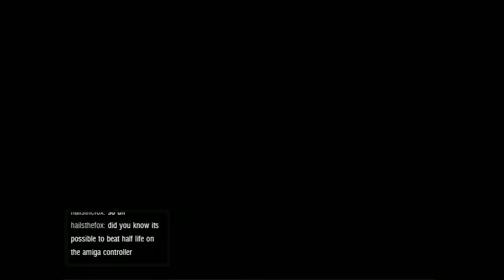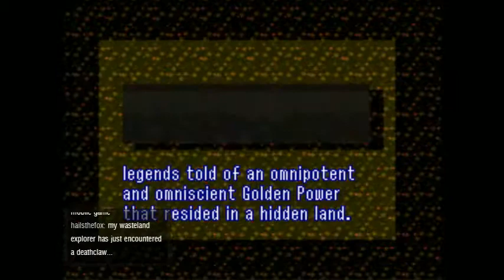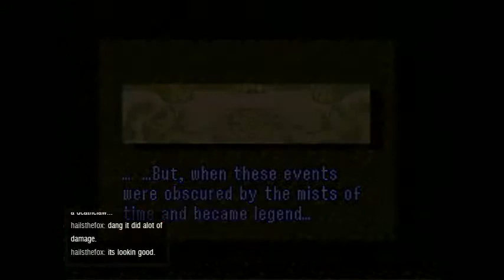][|V||?3|2][4|_ Playing SNES Ep.402 Ch.1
][|V||?3|2][4|_ Playing Super Nintendo Entertainment System